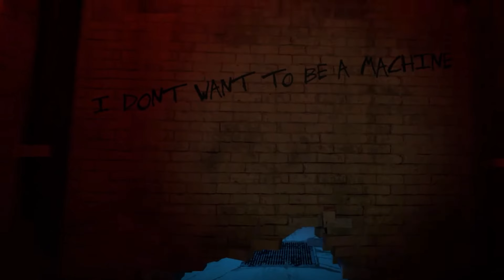NEW VR GAMES COMING UP NEXT WEEK! Meta Quest 3, PSVR 2 & PCVR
Welcome to the ultimate VR gaming guide for all you new Quest 3 owners out there! If you've just picked up the Quest 3 and are eager to dive into the immersive world of virtual reality, this video is your one-stop destination.

In this video, we'll be covering all the exciting games that we have coming out in 2024 for Quest 3, taking your VR gaming experience to the next level. Whether you're a seasoned VR enthusiast or a complete beginner, we've got something for everyone!

We'll showcase the most jaw-dropping and mind-bending VR games that you absolutely shouldn't miss on your Quest 3. From epic adventures to heart-pounding action and mind-boggling puzzles, these titles are designed to push the boundaries of what's possible in VR.

But that's not all! We'll also delve into the various enhancements and improvements that the Quest 3 brings to the table, making your VR gaming sessions even more immersive, comfortable, and unforgettable.

Golden Knight 👑 peacekeeperz81
Golden Knight 👑 working class father
Golden Knight 👑 WarrenG

0:00 - Intro
0:16 - NEW VR GAMES THIS WEEK
3:06 - VR News
6:53 - NEW VR GAME COMING SOON

New games this week
Hello Cruel World | Quest 2, 3, pro
Zero Caliber 2 | Quest 2, 3, pro
Tomb Explorer VR | PCVR

VR game news
Ghosts of Tabor Quest 3 update | Quest 2, 3, pro, PCVR
Alien: Rogue Incursion | Quest, PSVR 2, PCVR
Arken Age | PCVR, PSVR 2
Living Room MR | Quest 3
Tier One | PCVR

Arcade Paradise VR | PSVR 2
Astro Hunters VR | PCVR
The Burst | PCVR, Quest
On Point | Quest 2, 3, pro

Meta Quest + :
Jurassic World
Red Matter
A Township Tale
Until You Fall
Demeo
The Climb 1
Sports Scramble
Onward

- Quest 3 Review
- Quest 3 Passthrough
- Quest 3 Mixed Reality
- Quest 3 hands-on
- New VR Games Coming Soon
- New VR Games Quest 3
- New Oculus Quest 3 Games 2023
- VR Games Coming Soon
- The Best New Quest Games
- The Best New VR Games
- Should You Buy The Quest 3?